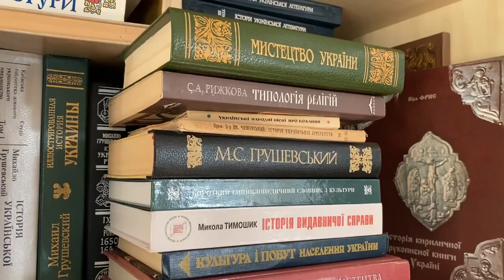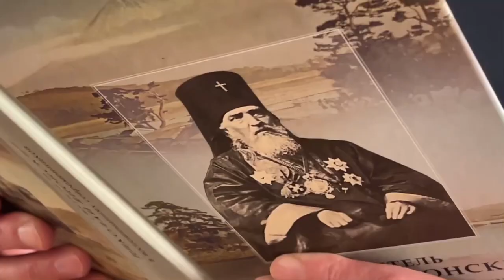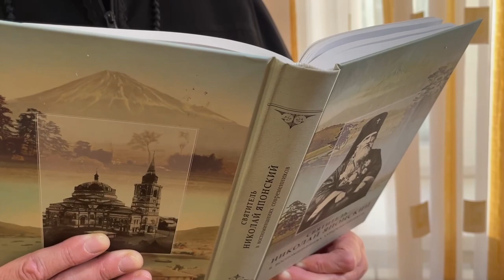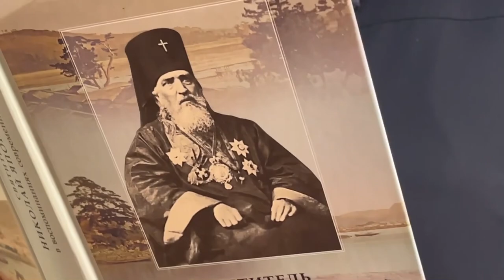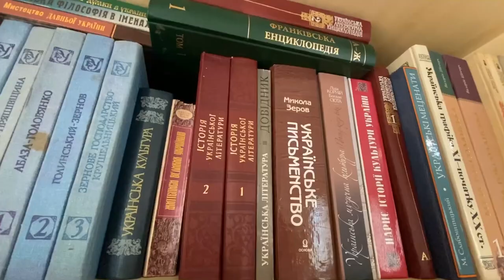«Привласнення чужого - веде за собою прокляття».(див.Іс. Навін 7:11)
30 вересня 2022 року, в день пам’яті святих мучениць Віри, Надії, Любові та матері їх Софії, Україна тимчасово лишилася своїх територій у чотирьох областях, які внаслідок загарбницької політики сусідньої держави, «приєднані» до Росіі.

Вже сьомий місяць триває широкомасштабна війна на нашій рідній Україні, гинуть наші воїни, співгромадяни, невинні люди. І це все відбувається з боку країни, яка вважалася братньою. Але, на превеликий жаль, насправді робить вчинки по відношенню до суверенної країни, які є антихристиянськими.

Війна - це завжди зло, горе, ворожнеча. Але згадується історія старозаповітного Ізраїлю, коли один з народу звершив гріх крадіжки, і за це Господь відвернувся від народу Свого (Іс. Навін 7, 11). Благословення Господнього не було з ним і він не міг перемогти ворогів. Але після каяття та повернутого майна гнів Господній був перетворений на милість.

Сьогоднішня політична ситуація може бути паралельною до подій священної історії, тому можемо бути певними, що Господь не залишить нас Своєю милістю, та обов’язково віддасть тим, хто пішов проти нас війною, відбирає наші землі.